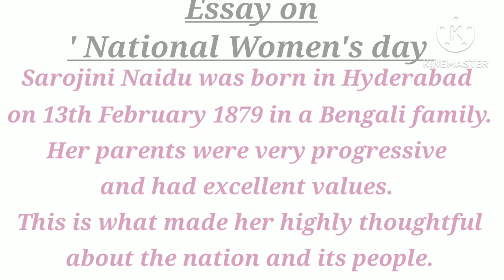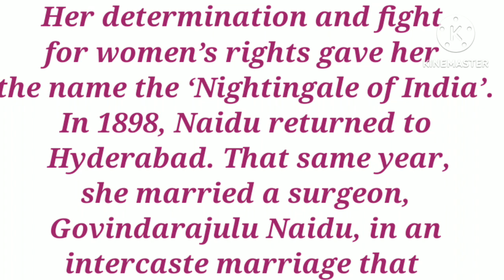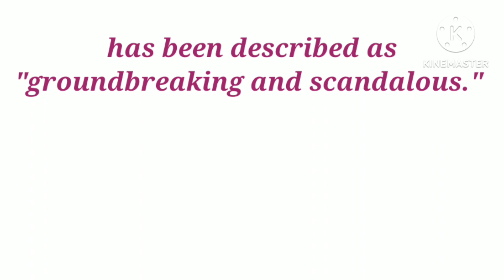Why do we celebrate national women's day.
on which date is celebrated as National women's day.
Essay on National women's day.
an essay on women's day.